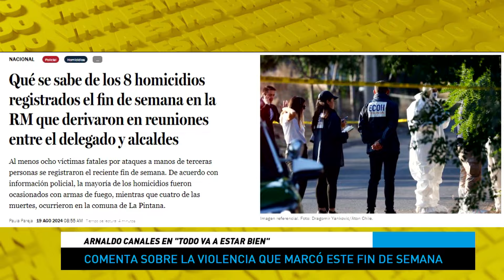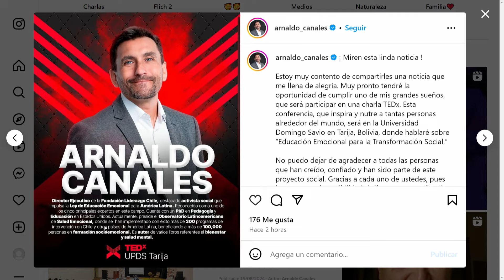"La VIOLENCIA E INSEGURIDAD del país es por falta de educación emocional", el análisis de Canales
En TodoVaAEstarBien nos visitó el director de la Fundación Liderazgo Chile y experto en educación emocional, Arnaldo Canales, quien conversó sobre cómo la educación influye en las emociones y la forma en que manejamos nuestro mundo interior.